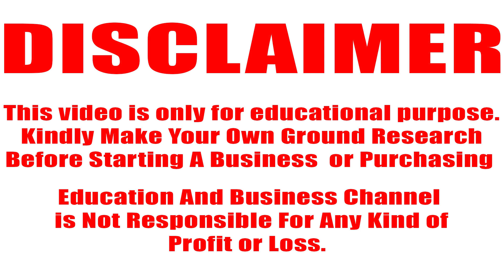cosmetic wholesale business in kolkata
Education And Business

brandedcosmetics winter cream
winter cream wholesaler kolkata
kolkata wholesale market
branded winter cream wholesale marketin kolkata
cosmetics wholesaler
wholesale market in kolkata
cosmeticswholesalemarket
cosmetics wholesale cheapest price
cheapest cosmetics wholesale market in kolkata
cosmetics huge discount
biggest cosmetic wholesale market
cheapest investment business idea
kolkata jewelry wholesale market

আপনার হোলসেল, রিটেল, ম্যানুফ্যাকচারিং ,সার্ভিস ওরিয়েন্টেড, বা যেকোনো ধরনের বিজনেস থাকলে  এবং EDUCATION AND BUSINESS চ্যানেল এ  ভিডিও দিতে চাইলে আমাদের কল করুণ অথবা  whatsapp এ মেসেজ করুণ। কোম্পানি Details লিখে।
EDUCATION AND BUSINESS
M-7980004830 (CALL OR Whats Apps)

क्या आपका होलसेल और मैन्युफैक्चरिंग बिजनेस है अगर आप EDUCATION AND BUSINESS चैनल में वीडियो देना चाहते हो हमें 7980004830 नंबर में  कॉल करें या कंपनी DETAILS लिखकर Whatsapp  करें  |
EDUCATION AND BUSINESS (Verified)
T&C Apply

ଯଦି ଆପଣଙ୍କର ହୋଲସେଲ କିମ୍ବା ଉତ୍ପାଦନ ବ୍ୟବସାୟ ଅଛି ଏବଂ EDUCATION AND BUSINESS ଚ୍ୟାନେଲରେ ଭିଡିଓ ଦେବାକୁ ଚାହୁଁଛନ୍ତି, ଆମକୁ କଲ୍ କରନ୍ତୁ କିମ୍ବା WhatsApps  ମେସେଜ୍ କରନ୍ତୁ  କମ୍ପାନୀ ବିବରଣୀ ସହିତ |
T&C Apply